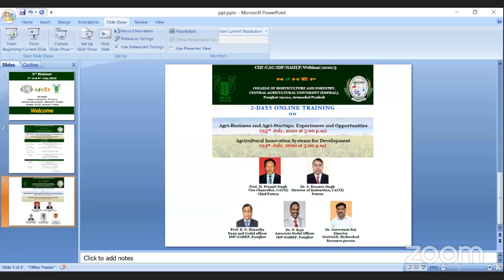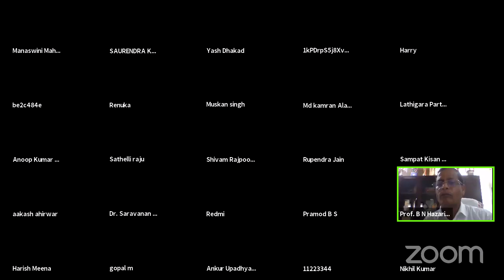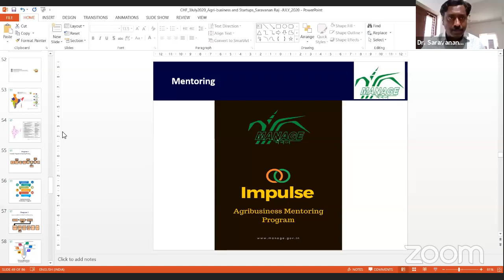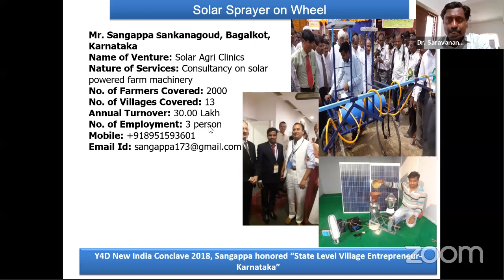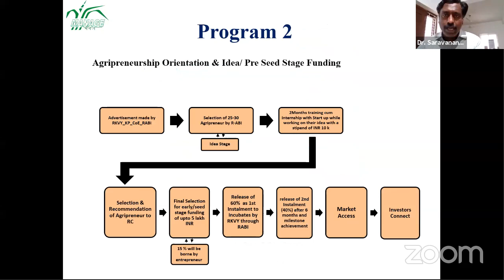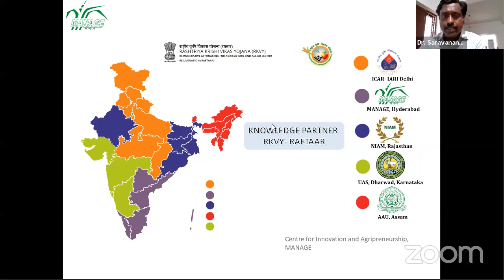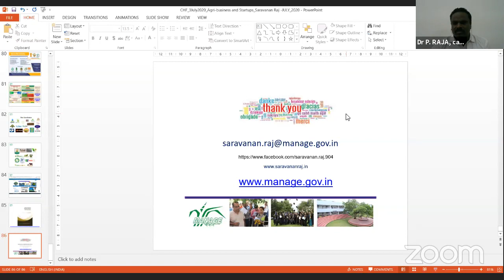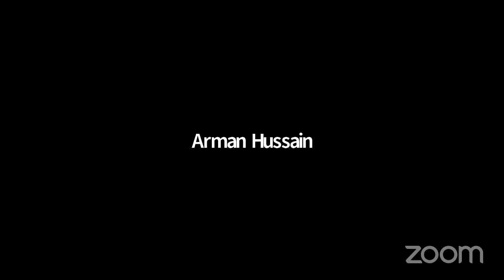Agri-Business and Agri-Startups: Experiences and Opportunities CHF IDP PASIGHAT